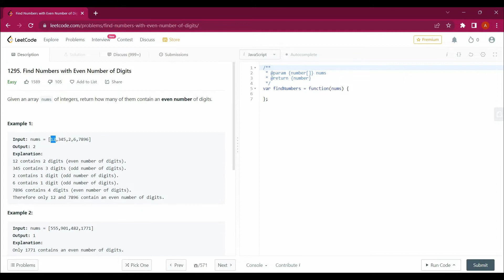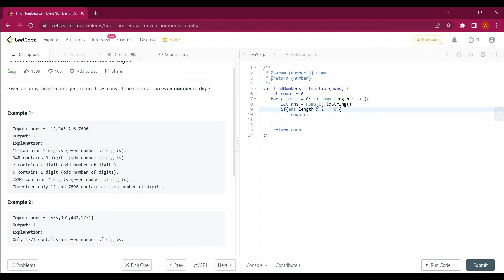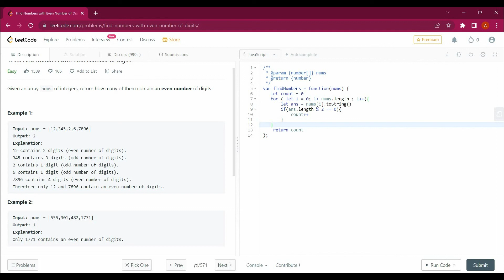1295 Find Numbers with Even Number of Digits with Javascript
1295. Find Numbers with Even Number of Digits with Javascript

Also watch